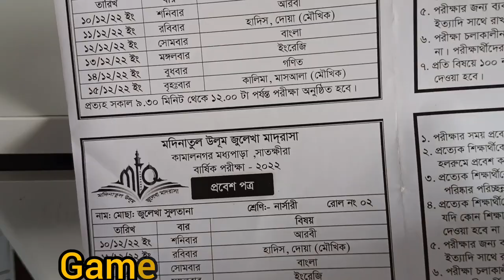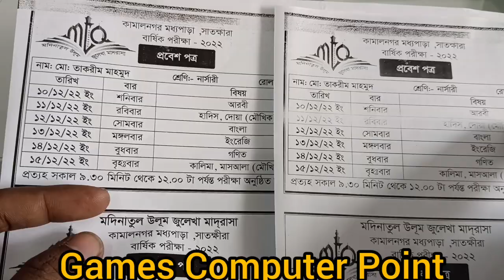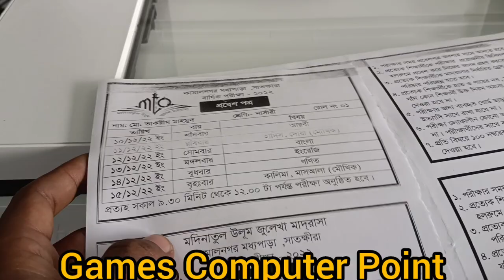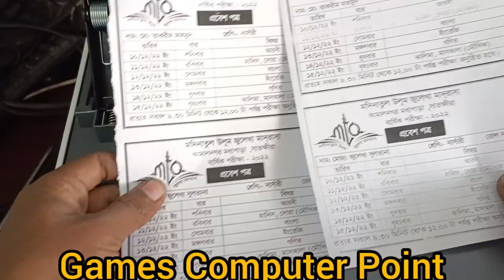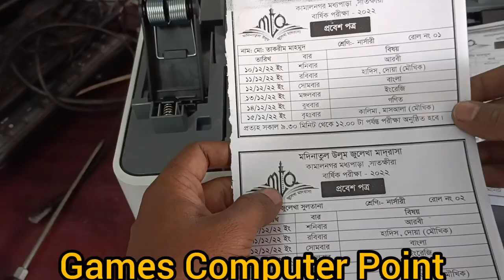Hp laserjet Pro Mfp M26nw printer Paper does not ink on the side